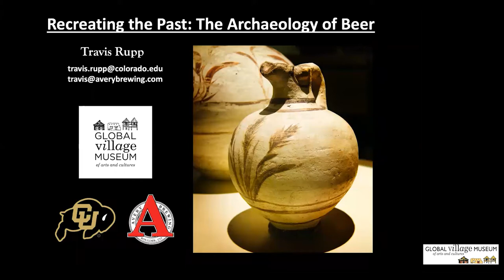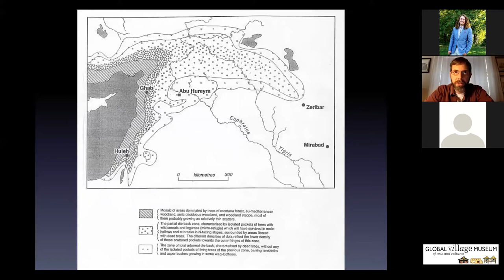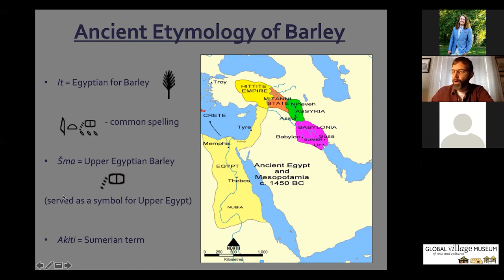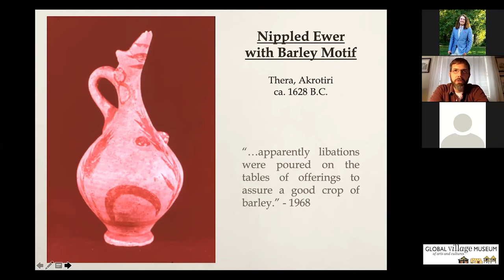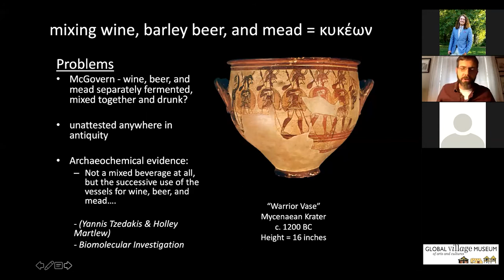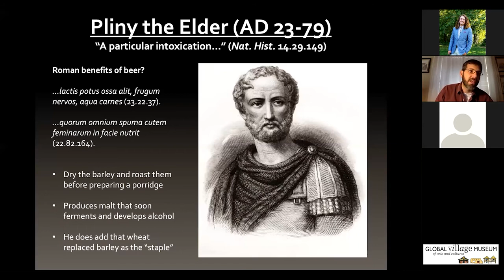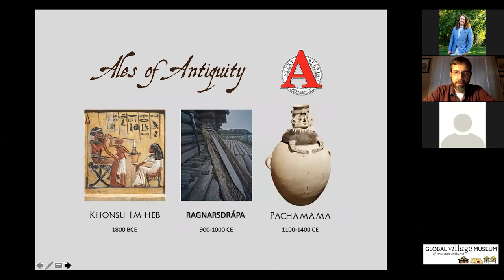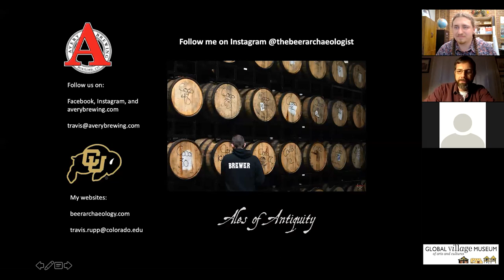Travis Rupp: Re-Creating the Past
Listen to 'The Beer Archaeologist,' Travis Rupp, speak about the lengthy and fascinating history of beer in the Ancient Mediterranean.